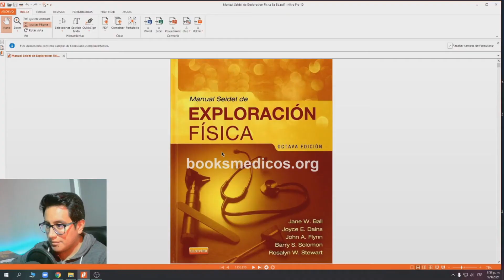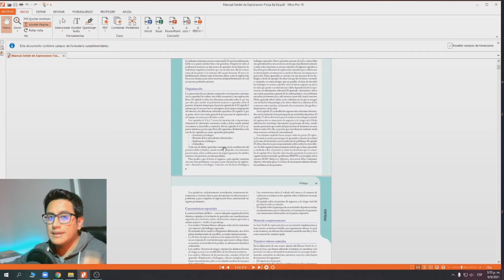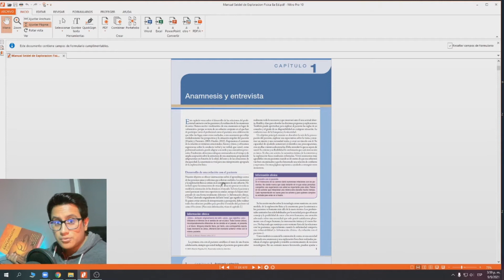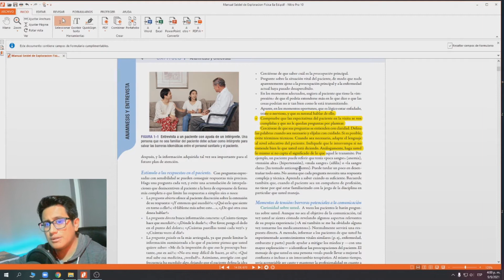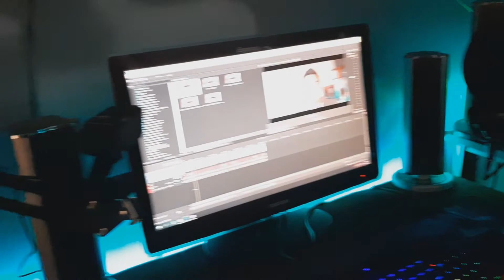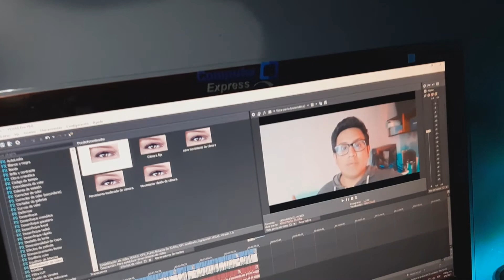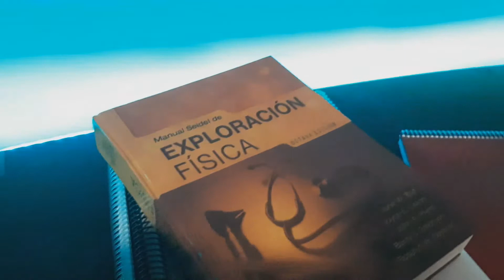MEGA eliminó algunos libros :( - Únete al grupo de Telegram :D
BIENVENIDO A COMUNIDAD GALENA!!!
Manual de Seidel - exploración física, links y setup
Gracias por visitar el canal, aquí te mostrare como armar tu biblioteca virtual de libros de medicina en PDF, asi tambien compartiré resúmenes médicos, y algunas apps médicas para el celular, etc.
NO OLVIDE DE SEGUIRNOS EN INSTAGRAN @comunidad_galena